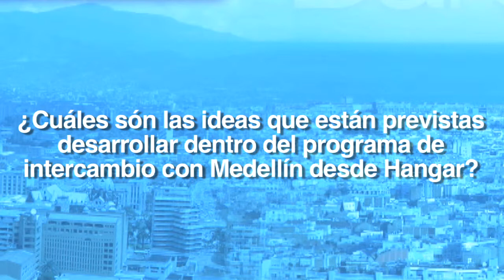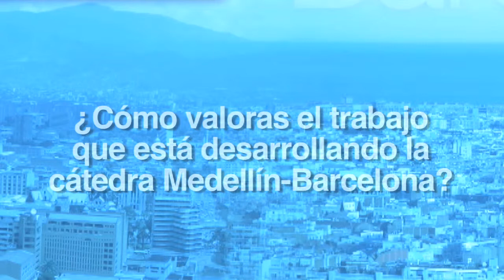Entrevistas sobre Medellín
Entrevistas en la Segunda semana de Moravia en Barcelona.
Conferencias "Moravia, una montaña de flores".

Organizado por la Cátedra Medellín - Barcelona, de la Fundación Kreanta.

Entrevistados: Juanjo Arranz, Ester Bonal y Tere Badia.